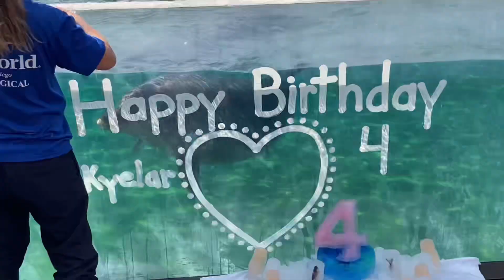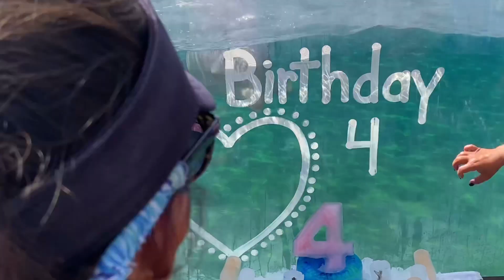Skylar, a Bottlenose Dolphin at Dolphin Point at SeaWorld San Diego turned four on October 17, 2023